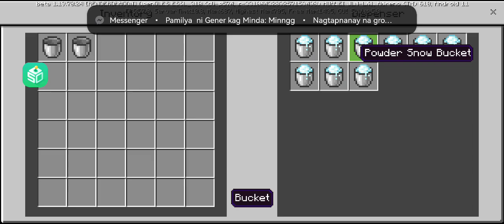On/Off Portal Mcpe